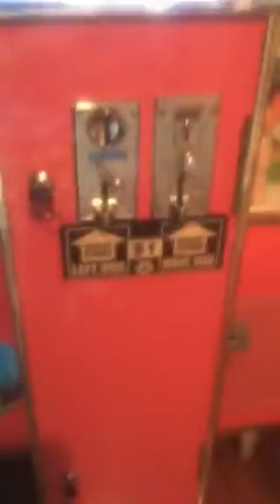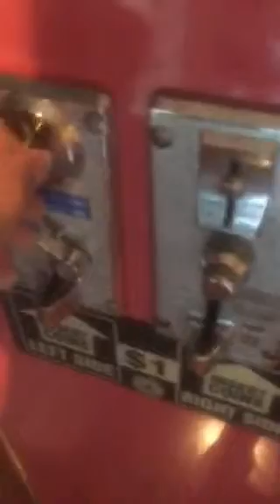WINNING A KOALA AND A SHEEP FROM OUR CLAW MACHINE?!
JUST ME WINNING SOME AWESOME PRIZES ON MY CLAW MACHINE!